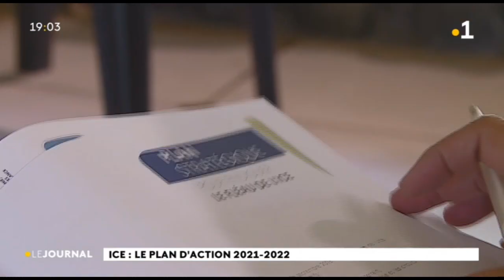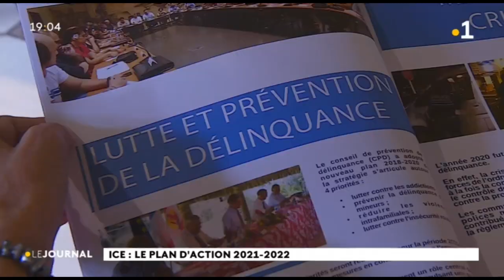ICE : le plan d'action 2021-2022